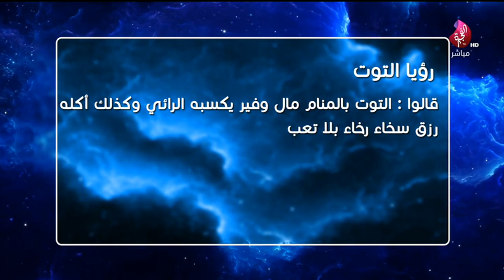برنامج أبشر بالخير حلقة 40 تاريخ 04-03-2019 تلفزيون الفجيرة